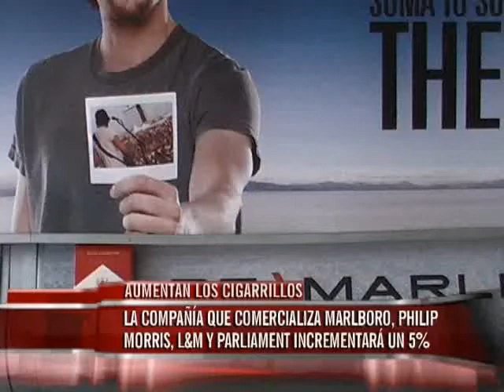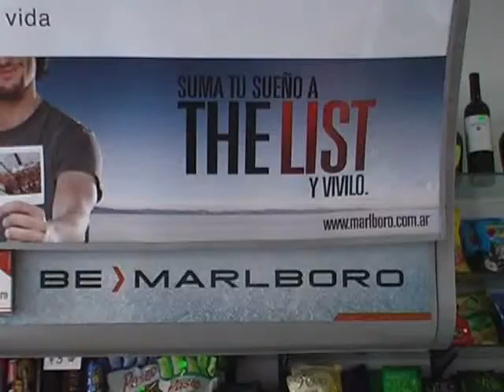Vuelven a subir los cigarrillos de Massalin Particulares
Es entre 0,50 y 0,75 centavos, según la marca. El principal producto de la empresa, el Marlboro, pasa de los 8 pesos actuales a 8,75 en su versión box, mientras que su edición KS se elevará de 7,50 a 8,25 pesos.